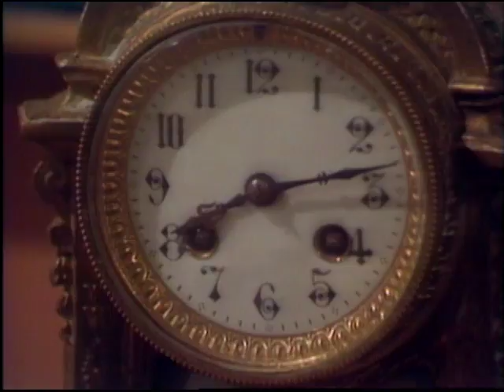When You See Arcturus, Show # 372 (1974) | Insight powered by Paulist Productions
A provocative tale of a man (Efrem Zimbalist, Jr.) so bored with life that he hires the director of The Thanatos (William Windom), a society that aids in people's suicides, to assist him with his own.

Writer
James E. Moser

Director
Marc Daniels

Actors
Efrem Zimbalist, Jr. | William Windom | Christine Belford | Mark Hamill